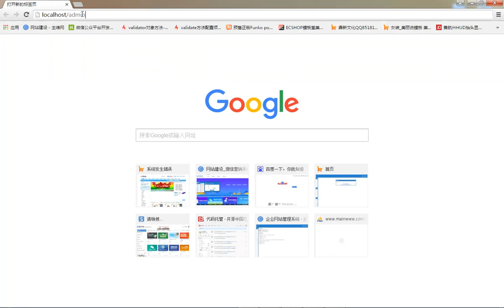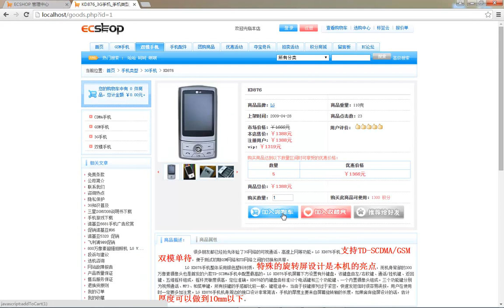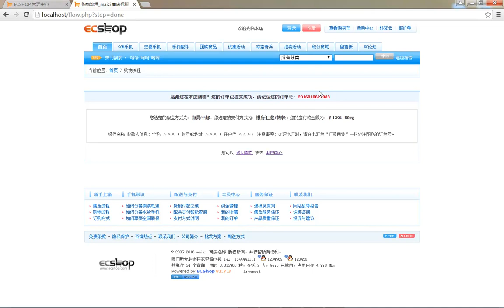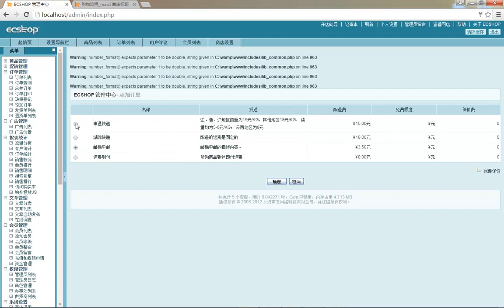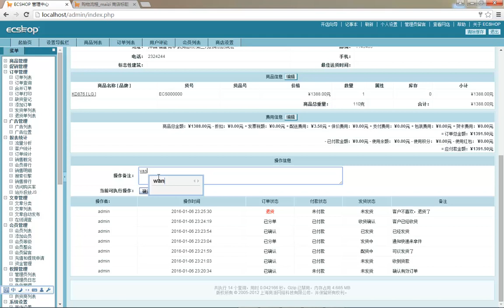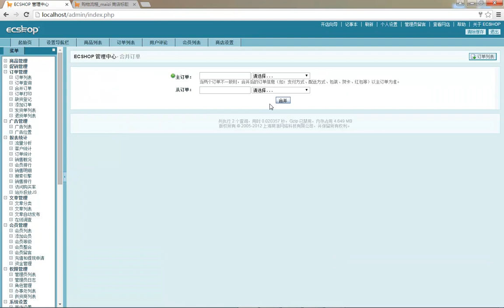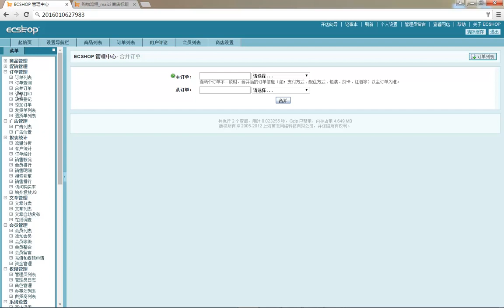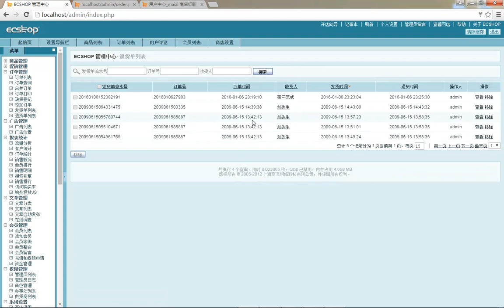ecshop独立网店二次开发12 Ecshop 基本操作：订单管理